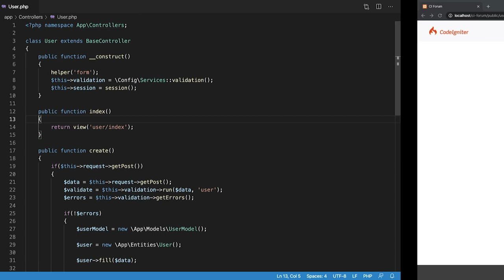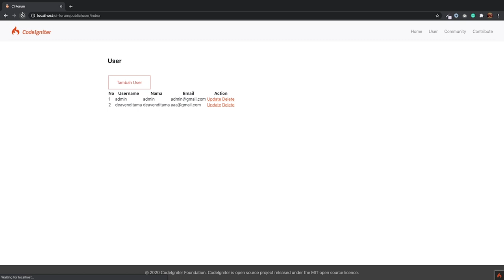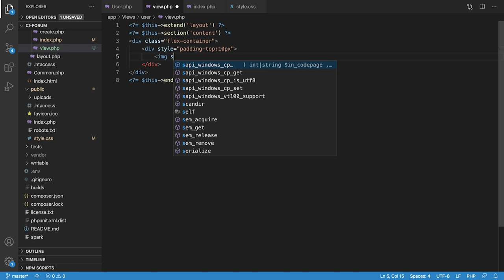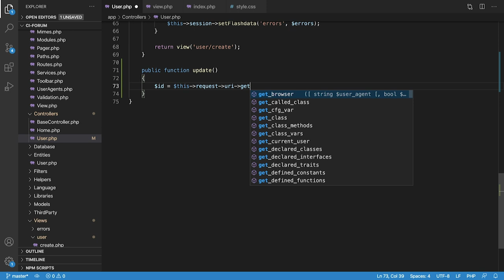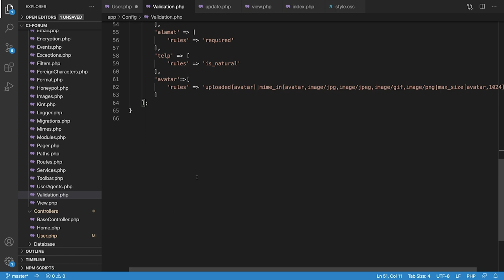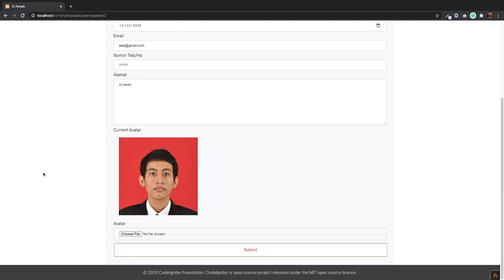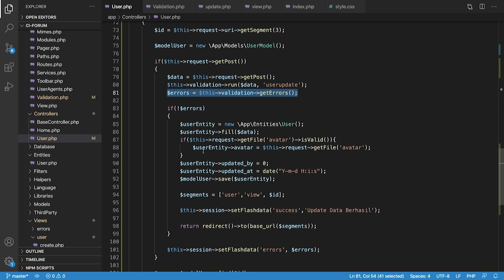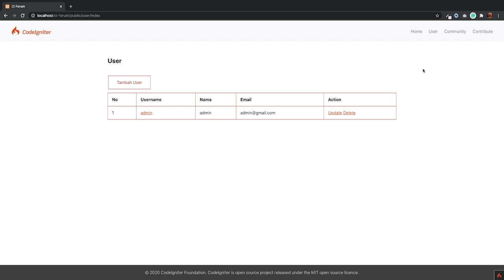#2 Read, Update dan Delete User - Tutorial Membuat Forum Codeigniter 4 (CI4)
Selamat datang di seri tutorial pembuatan Forum menggunakan CodeIgniter 4 (CI4). Seri tutorial ini akan menjelaskan secara rinci dan cocok untuk pemula yang baru belajar CI4. Pada part pertama ini kita akan belajar seperti berikut:

00:00 Intro
00:53 Membuat List Semua User
08:57 Membuat View Detail User
18:45 Membuat Fitur Update User
43:32 Membuat Fitur Delete User

Terimakasih